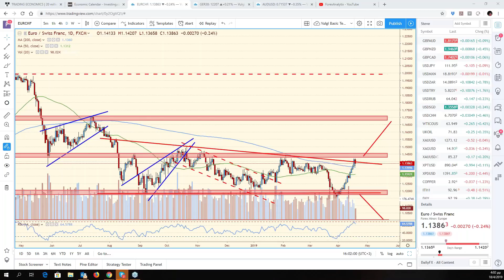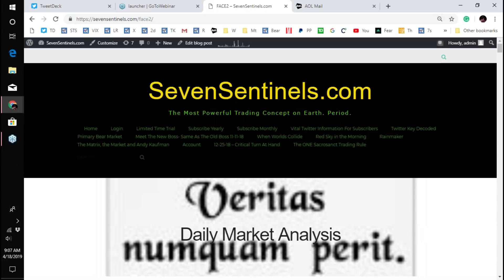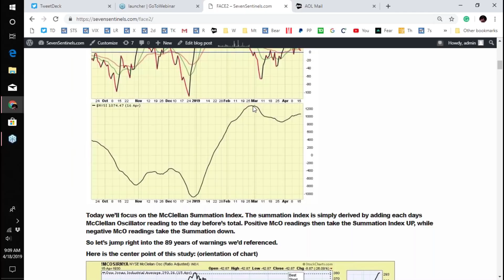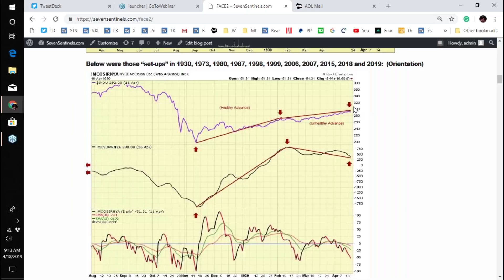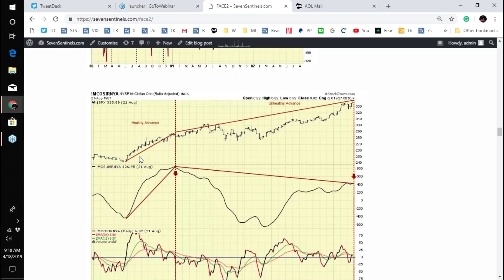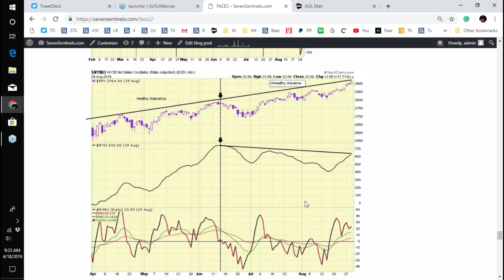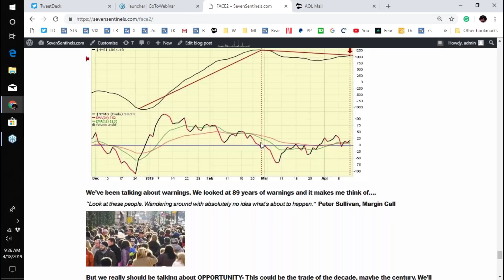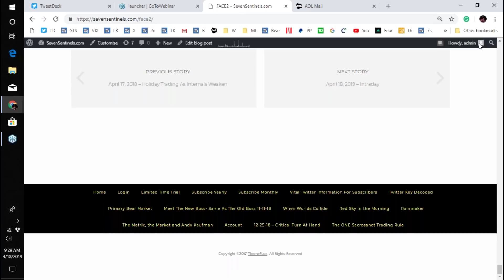FACE Interview 18.4.2019 $SPX Don uses the Summation Index to spot unhealthy Advances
Don @SEVENSENTINELS being interviewed by Dale Pinkert @ForexStopHunter during the F.A.C.E. Webinar.